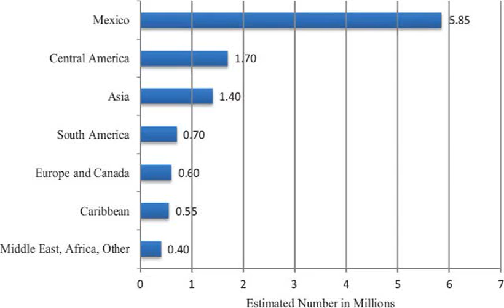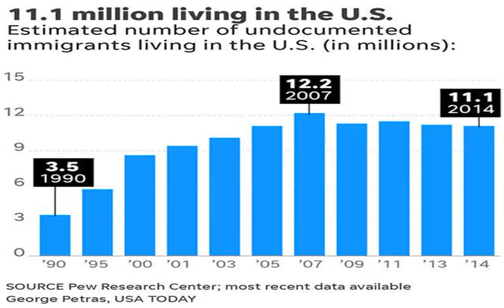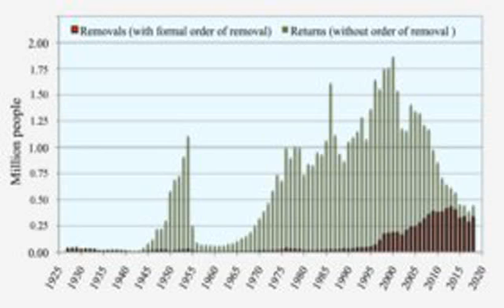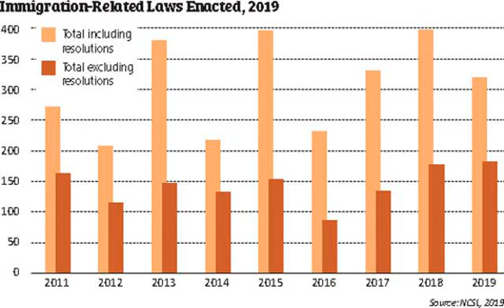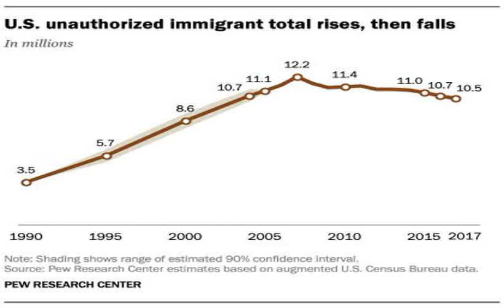Illegal immigration to the United States